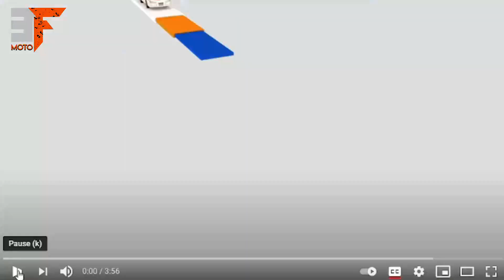Chill Ride Na Scam || Another Tae Content || 3FMOTO VLOG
ANOTHER TAE CONTENT HAHAHA

LOCATION: Pan-Philippine Highway (National Highway) Corner Narag St.,Carig Sur, Tuguegarao City near AVIDA Tuguegarao
ITEMS: SEC,KOBY,J3D Apparel, JAYR CAMBAOG, DCMONORACK BRACKET, VILLAIN MUFFLER AND RACING BOY
Open for wholesale and retail💯❗️❗️❗️